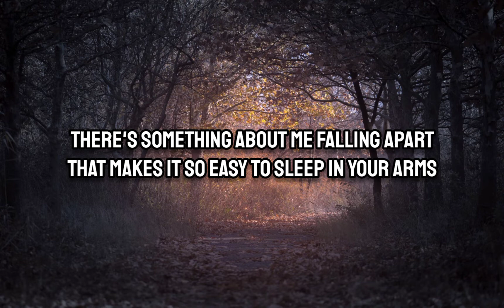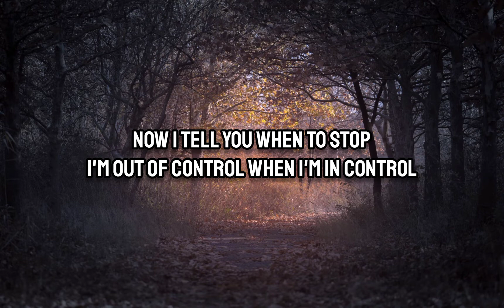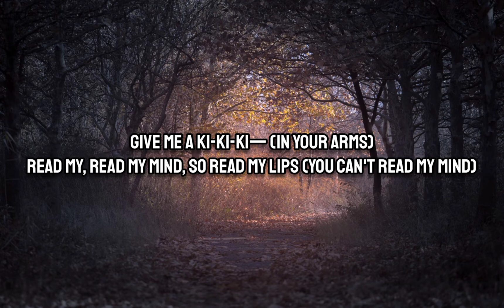Lolo Zouaï - Give Me a Kiss (Lyrics)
• Give Me A Kiss/Lyrics/
[Chorus]
You can't read my mind, so read my lips
Give me a ki-ki-ki-ki—
Read my, read my mind, so read my lips
Read my, read my

[Verse 1]
Lock up the bedroom, yeah
Gonna be here 'til Sunday
Blurring our vision
We're on a mission
How many times can we fuck in the kitchen?
Woke up, the sun just set
Who cares? Watch me instead
Missed so many texts
My friends think I'm dead
So what if they're upset?

[Pre-Chorus]
There's something about me falling apart
That makes it so easy to sleep in your arms
There's nothing about me and you see a star
Pretty in pink but my head's in the dark

[Verse 2]
We got no time to wait
No food, you already ate
Hotter and hotter
Straight out the sauna
More to grab, you don't need a supermodel
Skip work, baby, I'm your new boss
Now I tell you when to stop
I'm out of control when I'm in control
I know

[Pre-Chorus]
There's something about me falling apart (I'm falling)
That makes it so easy to sleep in your arms (In your arms)
With nothing around me, you see a star (You see a star)
Pretty in pink but my head's in the dark (Oh)

[Chorus]
You can't read my mind, so read my lips (Can't read my mind)
Give me a kiss (Give me a kiss)
Give me a ki-ki-ki-ki— (Read my, read my)
Read my, read my mind, so read my lips (Read my lips)

[Bridge]
I put my sunglasses on and leave your house
Butterflies in my belly flying 'round
I guess the leaves fell down while I was out
I pick one up just to bring me to the ground

[Chorus]
You can't read my mind, so read my lips (You can't read my mind)
Give me a kiss (I'm falling; give me a kiss)
Give me a ki-ki-ki— (In your arms)
Read my, read my mind, so read my lips (You can't read my mind)
Give me a kiss (I'm falling; I needed this)